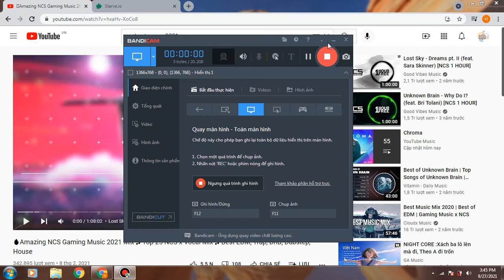Starve.io#5:Khi tôi chơi chế độ"Mini-game"(When i play mini-game mode)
Mọi người cho mình xin 1 like và 1 sucribe nha.À đừng quên các bạn nhớ xem hết video và bật nút chuông thông báo lên nha.